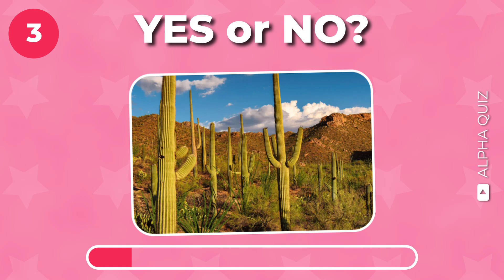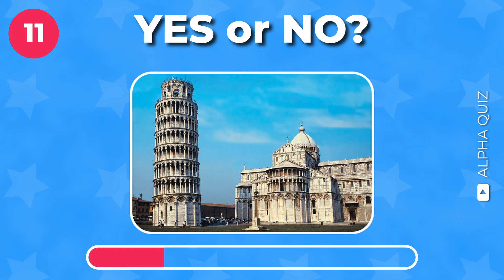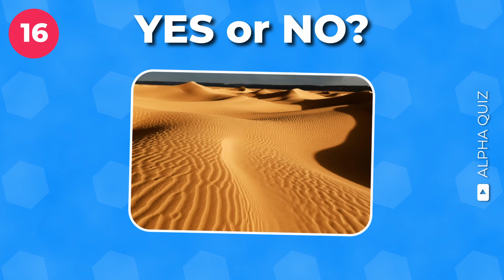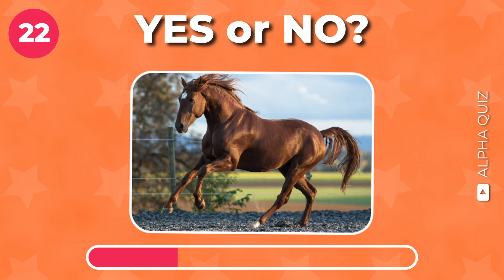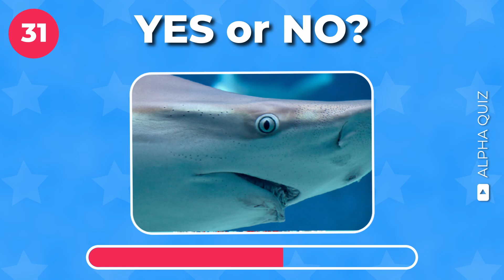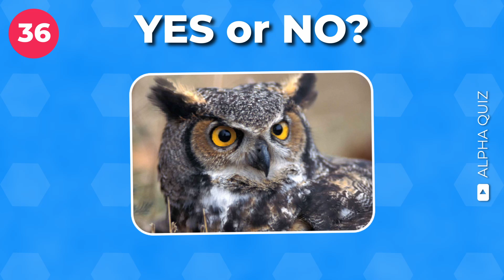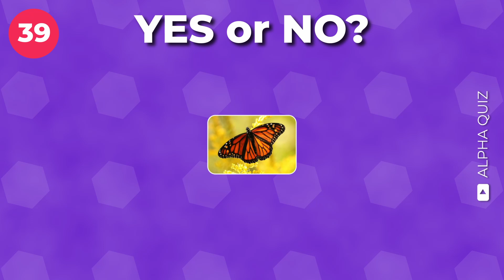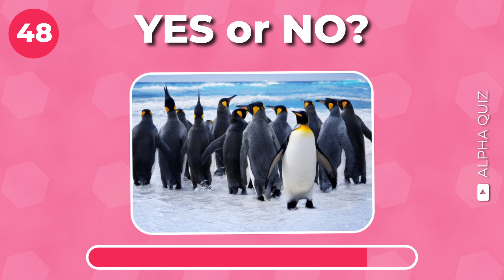Challenge Your Knowledge: Say Yes or No to This General Knowledge Quiz!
Welcome to our captivating journey through the 'Choose Yes or No - General Knowledge Quiz'! Are you ready to embark on an exciting quest that puts your knowledge to the ultimate test? In this thrilling quiz, we've curated an array of thought-provoking questions covering a spectrum of subjects - from the depths of history to the wonders of science, the intricacies of geography to the quirks of pop culture.

Prepare to engage your mind and decision-making prowess as you're presented with a series of fascinating queries, each demanding a decisive answer: Yes or No? It's not just about what you know; it's about how well you trust your instincts and reasoning.

Join us on this intellectual adventure, where every 'Yes' and 'No' unlocks a door to discovery. Challenge yourself, challenge your friends, and let's see who emerges victorious in this thrilling test of knowledge and quick thinking!

So, grab a seat, get ready to ponder, and dive into this whirlwind of facts, theories, and surprises. Tune in, choose wisely, and embark on this exhilarating journey with us!